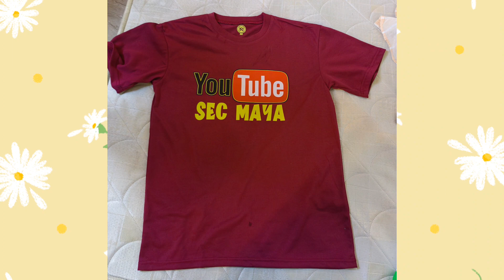SHOUT OUT SA NAGBIGAY. SALAMAT